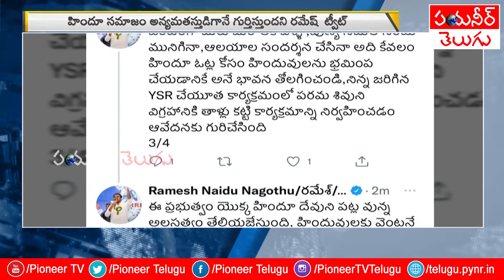సీఎం జగన్ మీద బీజేపీ కార్యదర్శి రమేష్ విమర్శలు | Pioneer TV